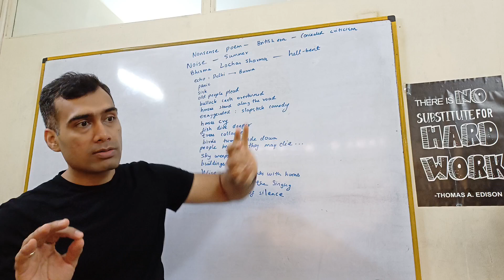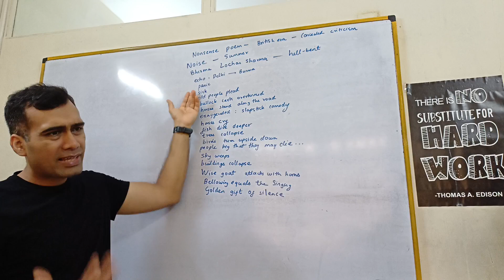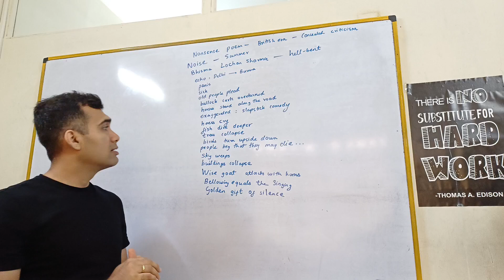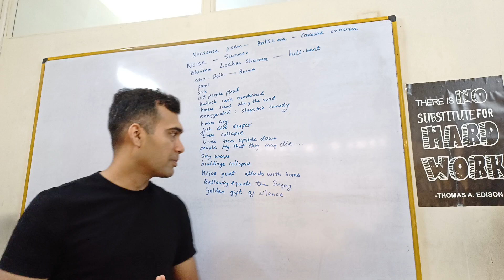THE POWER OF MUSIC (10th ICSE Eng Lit Poem 10)